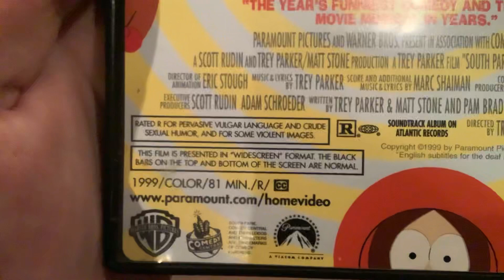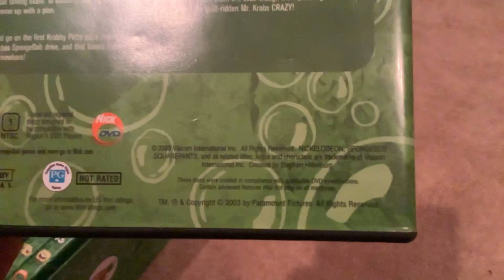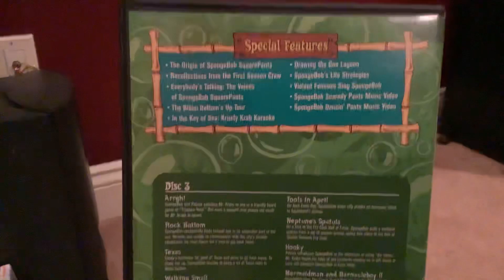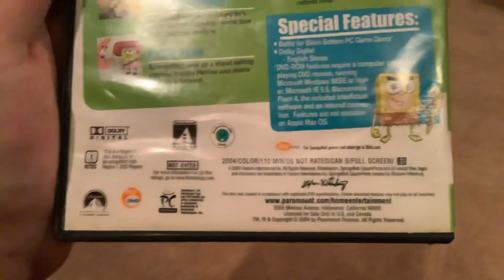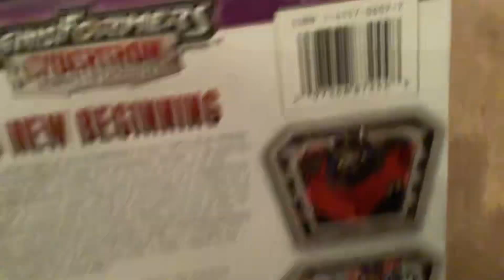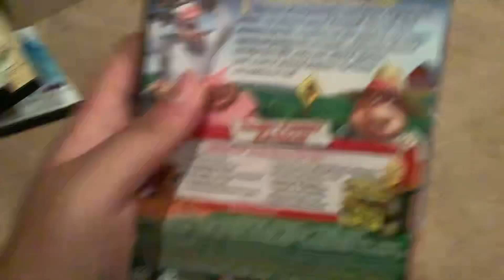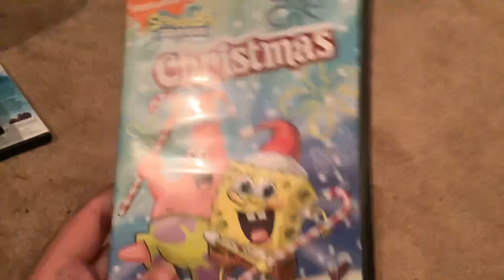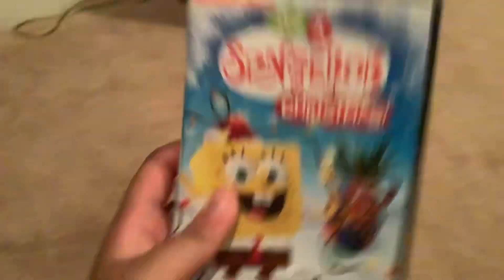My Paramount DVD Collection